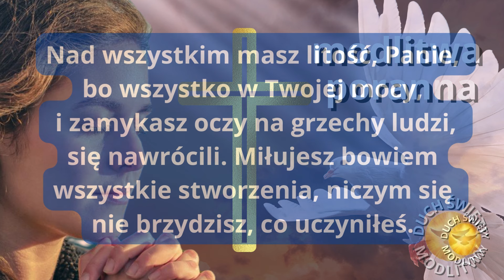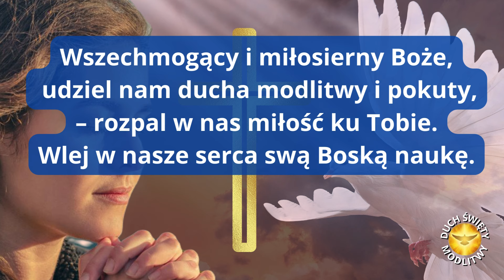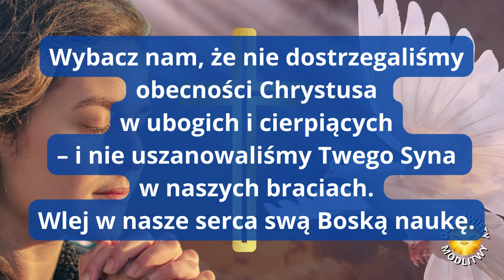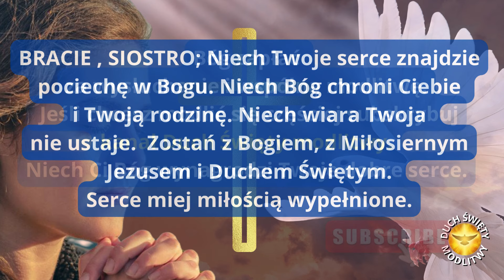MODLITWA PORANNA Z PANEM BOGIEM ❤️ BŁOGOSŁAWIEŃSTWO ❤️ 🎵🎵🎵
❤️ BŁOGOSŁAWIEŃSTWO
Błogosławionej spokojnej nocy. Niech spocznie na Tobie Duch mądrości. Niech Twoje serce znajdzie pociechę tylko w Bogu. Niech Bóg chroni Ciebie i Twoją rodzinę. Niech wiara Twoja nie ustaje.  Zostań z Bogiem, z Miłosiernym Jezusem i Duchem Świętym. Serce miej miłością wypełnione. Szczęść Boże!